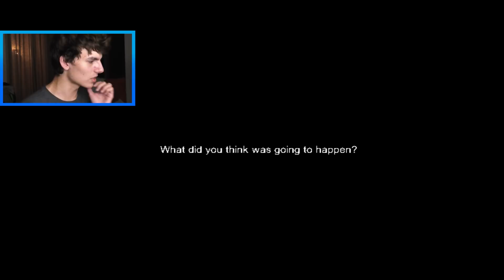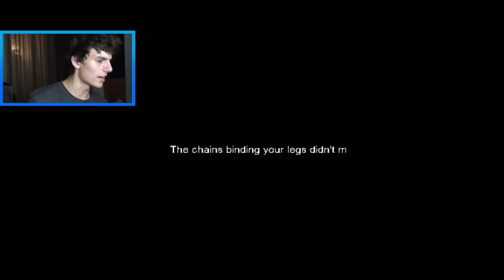UNESLI MĚ ZLODĚJI!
🎵 POUŽITÁ HUDBA

1. Redd.it reakce

✊🏿 Naskle!